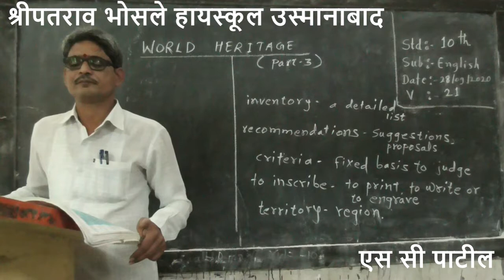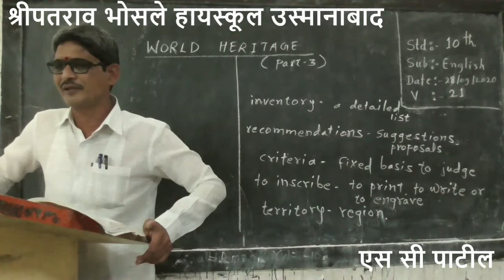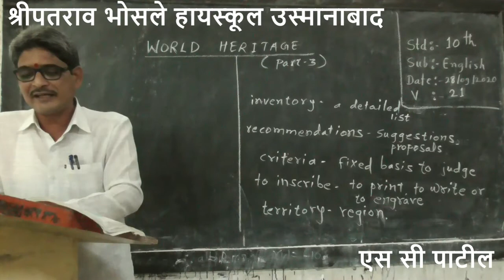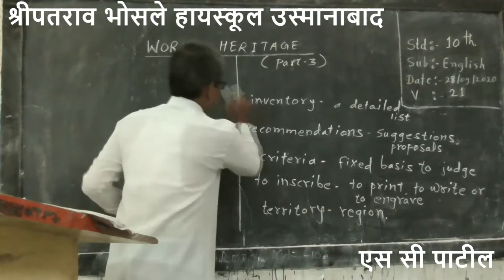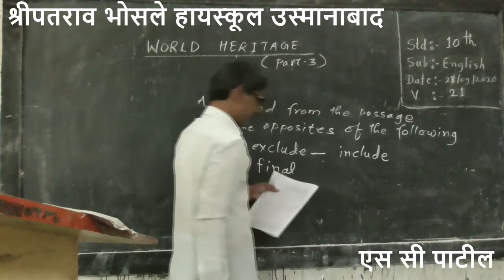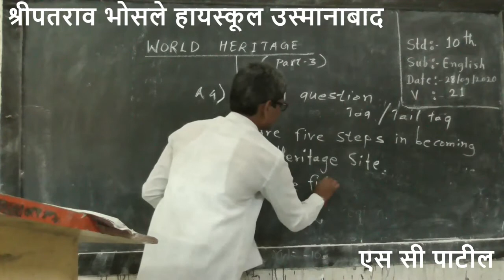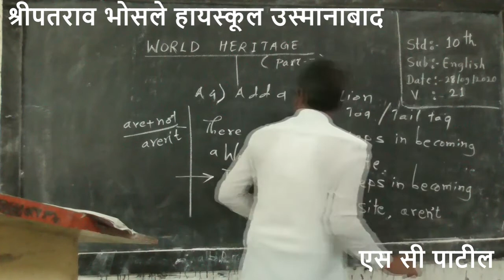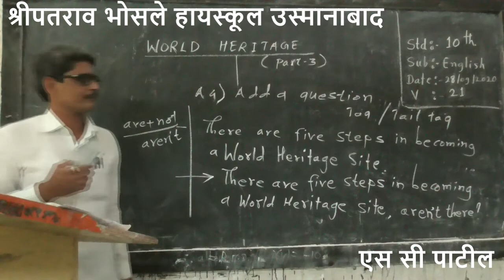World Heritage Part 03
10TH PATIL S C ENGLISH:-  World  Heritage Part 03